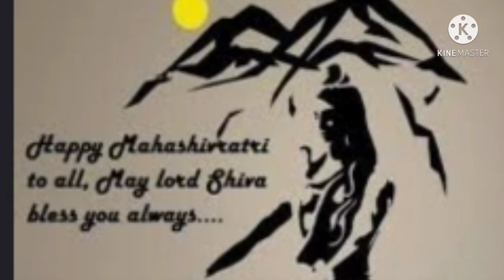Mahashivratri status 2021/Mahadev Whatsapp status 2021/Happy shivratri/ Mahakal status video/Om /KP!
Bholenath Status video,
Mahakal ke status,
Bholenath ke status,
lord Shiva status,
lord Shiva status video,
shivshambho status,
shivshambho status video,
Mahadev instagram status,
Mahadev instagram status video,
Bholenath instagram status,
Bholenath instagram status video,
Bhole Baba Status
bhole nath Status
shiv status
Mahakal instagram status,
Mahakal instagram status video,
bhakti status video,
status bhakti
status bhakti video
share chat status
share chat status video